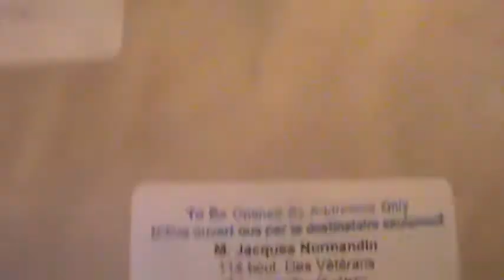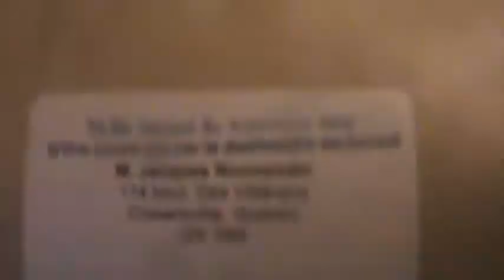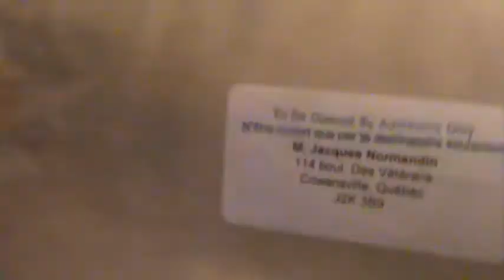FAUT QUE ÇA CHANGE LE STATU QUO POLITIQUE CANADIEN ET QUÉBÉCOIS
Facebook Normandin Jacques Antoine
LES TROIS ADAMS DE NOTRE PLANÈTE. Le Premier Adam a été créé par Dieu avec de la matière terrestre.
Le Second Adam est Jésus le Christ Notre Seigneur engendré par l'Esprit Saint né de la Vierge Marie.
Le Troisième ADAM est la personnalité juridique créé par l'homme né de la conception juridique patronymique non-baptisable, intemporel et inanimé à qui les lois et le droit sur notre planète s'applique. Ce troisième ADAM c' est la BÊTE, constituée en personnalité juridique propriété intellectuelle des États nationaux sur les Marchés Boursiers Mondiaux. En vertu des articles 374, 383 et 384 du Code civil du Bas Canada de 1866 à 1991, cette personnalité juridique se déplace comme une BÊTE.